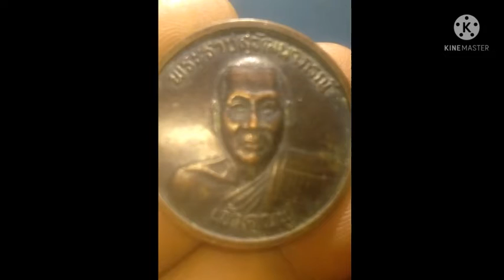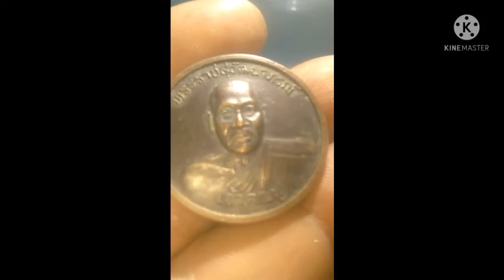เหรียญพระราชสุวัฒนาภรณ์(เจ้าคุณฟู)หลังหลวงพ่อคูณสวยหายาก